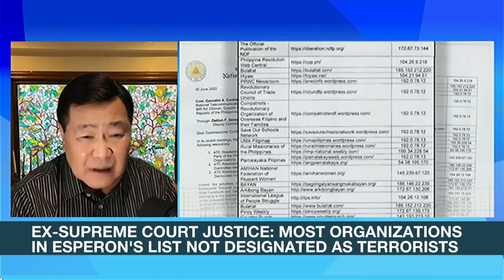Prelude to 'digital martial law'?: Groups slam gov't order to block several sites | ANC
Rundown: Karapatan slams government's move to block several websites with alleged links to communists